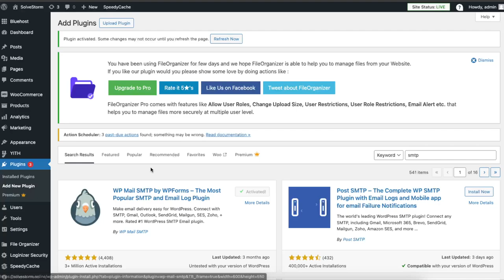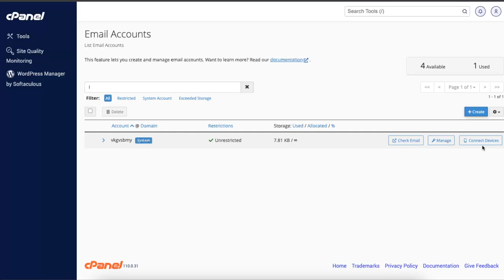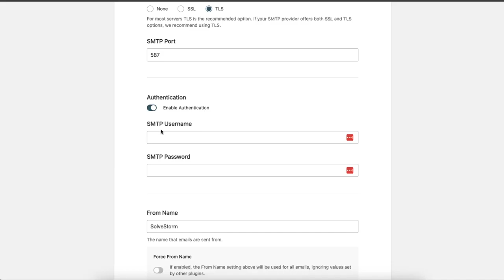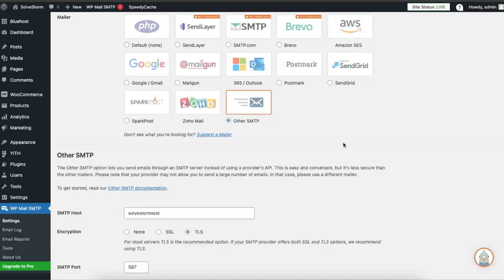Cómo configurar Bluehost SMTP